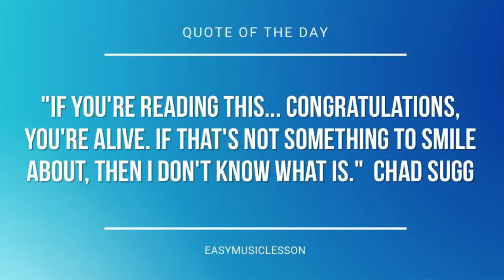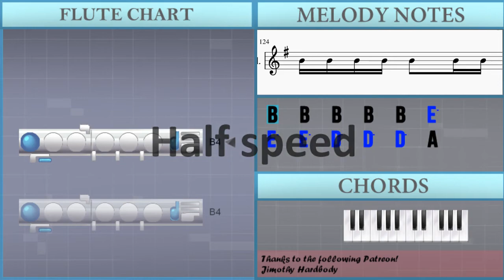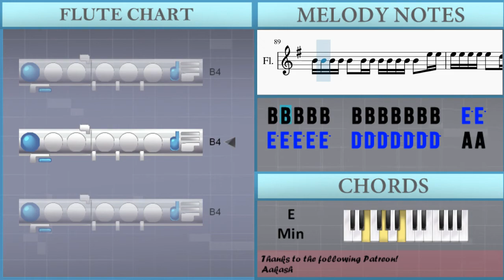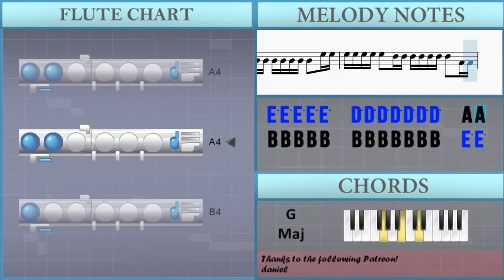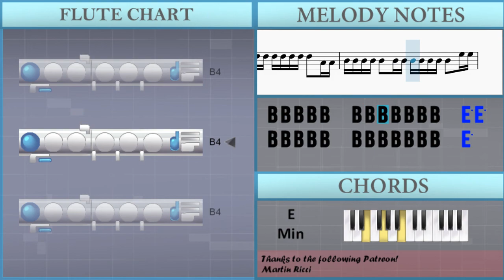How to play Sandstorm by Darude on Flute (Tutorial)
The easiest way to learn how to play Sandstorm by Darude on the flute. It's a flute tutorial for Sandstorm by Darude.

EasyMusicLesson teaches you to play the your favorite instrument, through easy and simple animation so that you too can learn how to play Sandstorm by Darude on the flute easily. A flute tutorial with visual animation graphic.

Chords of Flute arrangement:
E Min   C Maj   D Maj   E Min   E Min   E Min   C Maj   D Maj
E Min   E Min   E Min   C Maj   D Maj   E Min   E Min   E Min
E Min   E Min   E Min   E Min   E Min   E Min   A Min   A Min
G Maj   G Maj   E Min   E Min   E Min   E Min   E Min   E Min
E Min 7   E Min 7   E Min 7   A Min   A Min   G Maj   G Maj
E Min   E Min   E Min   E Min   E Min   E Min   E Min 7   E Min 7
E Min 7   A Min   A Min   G Maj   G Maj   E Min   E Min   E Min
E Min   E Min   E Min   E Min 7   E Min 7   E Min 7   A Min
A Min   G Maj   G Maj   E Min   E Min   E Min   E Min   E Min
E Min   E Min   E Min   E Min   E Min   C Maj   D Maj   E Min
E Min   E Min   C Maj   C Maj   D Maj   E Min   E Min   E Min
A Min   A Min   G Maj   G Maj   E Min   E Min   E Min   E Min
E Min   E Min   E Min 7   E Min 7   E Min 7   A Min   A Min
E Min   E Min 7   E Min 7   E Min 7   A Min   A Min   G Maj
G Maj   E Min   E Min   E Min   E Min   E Min

Melody notes of Flute:
B4   B4   B4   B4   B4   E5
E5   E5   D5   D5   D5   A4
B4 B4 B4 B4 B4
D5
B4 B4 B4 B4 B4     B4 B4 B4 B4 B4
B4 B4 B4 B4 B4 B4 B4 B4 B4 B4 B4 B4 B4 B4 B4 B4
B4 B4 B4 B4 B4 B4 B4 B4 B4 B4 B4 B4 B4
B4 B4 B4 B4 B4   B4 B4 B4 B4 B4 B4 B4   E5 E5
E5 E5 E5 E5 E5   D5 D5 D5 D5 D5 D5 D5   A4 A4